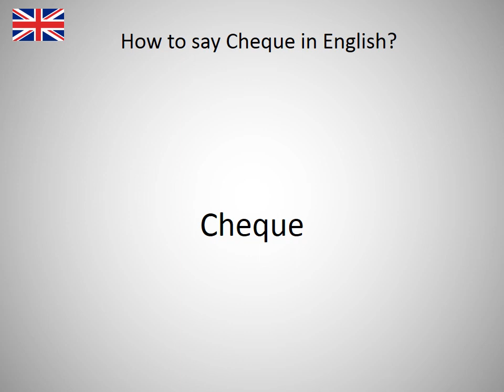How to say Cheque in English?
How to say Cheque in English? Learn the pronounciation Cheque! How to Pronounce Cheque. Expand your vocabulary, learn English words. Practice English online. Use this free pronunciation guide to practice words at a time. Learn English for free. Thank you for viewing, please like or subscribe! hoe om te sê, si të thuash, እንዴት እንደሚናገር, wie sagt man, comment dire, come dire, como dizer, как сказать, nasıl denir, cómo decir, 怎么说, πώς να το πω, hoe zeg je.